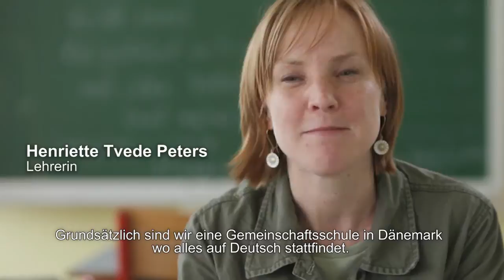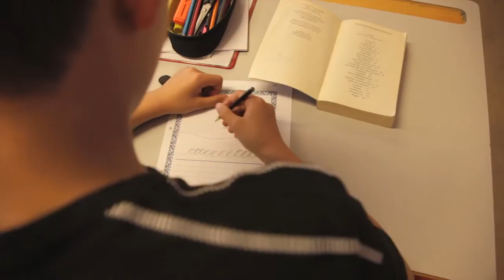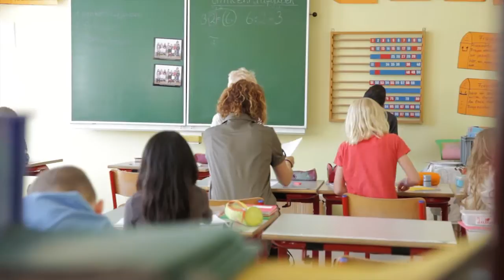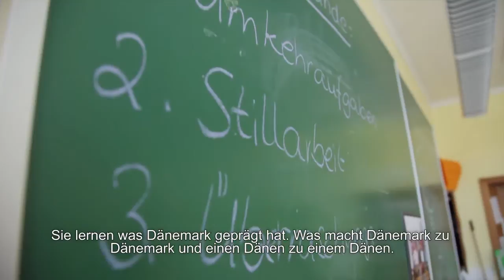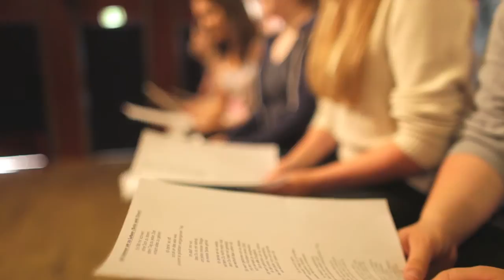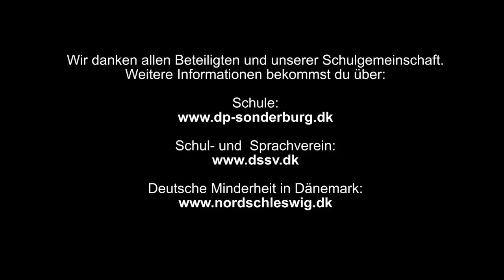Deutsche Schule in Sonderburg - Den Tyske Skole i Sønderborg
Die Deutsche Privatschule Sonderburg ist ein Teil der deutschen Minderheit in Nordschleswig/Dänemark. Um die Besonderheiten dieser Schule herauszustellen haben wir Schüler, Lehrer und Eltern interviewt und Fragen zur Atmosphäre, dem Schulalltag und der Herangehensweise der Schule an Probleme und der Mehrsprachigkeit gestellt.

Den tyske privatskole Sønderborg er del af det tyske mindretal i Nordslesvig/Danmark. Vi har interviewet både elever, lærer og forældre for at komme tæt ind på skolens hverdag, for at fange atmosfæren og for at vise, hvordan skolen klarer problemer og det med at være flersproget.